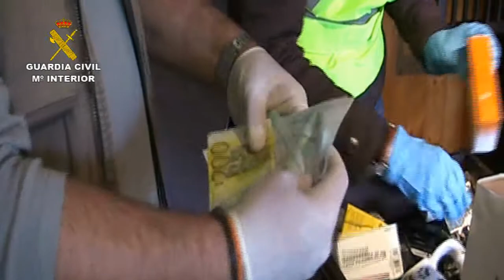Operación Alpechín.Operaciones de la Guardia Civil. Cuenca.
La Guardia Civil detiene a 35 personas por estafar a numerosas empresas mediante el "timo del Nazareno"

Se han esclarecido 126 hechos delictivos en 38 provincias españolas de prácticamente todas las Comunidades Autónomas

Mediante este método, los estafadores habrían obtenido ganancias por encima de los 2 millones de euros, si bien el total defraudado está aún por determinar

Se ha intervenido abundante documentación, equipos informáticos, teléfonos móviles, un vehículo, vinos, licores, embutidos y aceites

06 de Febrero de 2014.  La Guardia Civil,  dentro del marco de la Operación "Alpechín",  ha detenido en Cuenca a 35 personas y ha imputado a otras 15, que realizaban estafas a comerciantes mediante el "timo del Nazareno". Simulaban ser empresarios en un sector determinado y realizaban pequeños pedidos que pagaban de forma puntual con el fin de ganarse la confianza del proveedor. Una vez obtenida esta amistad, realizaban un pedido superior que nunca llegaban a abonar. Posteriormente lo ponían a la venta a un precio inferior al de mercado a través de empresas receptadoras.

Las condiciones de pago que estipulaban eran de 30, 60 ó 90 días con el fin de disponer de tiempo suficiente para estafar al mayor número de empresas posibles y vender la mercancía luego a menor coste a las empresas receptadoras, sin abonar cantidad alguna  a quien se lo había vendido.

Se les imputa los delitos de estafa, blanqueo de capitales, receptación, delitos societarios, falsificación de documentos y  pertenencia a banda criminal, entre otros. Se han esclarecido un total de 126 hechos delictivos que han afectado a empresas de 38 provincias de prácticamente todas las Comunidades Autónomas. Se ha intervenido abundante documentación, equipos informáticos, teléfonos móviles, un vehículo, vinos, licores, embutidos y aceites.

Las investigaciones se iniciaron tras conocer la Guardia Civil la comisión de un delito de estafa y falsedad documental cuyo origen se centraba en una empresa ubicada en La Puebla de Almenara (Cuenca).

Tras las primeras investigaciones, los agentes localizaron a una organización que estaba perfectamente estructurada y jerarquizada. Utilizaba  empresas  'pantalla' al frente de la cual ponían a un testaferro como administrador a cambio de una compensación económica, ya que los jefes de la organización eran terceras personas. Durante la operación se han investigado un total de 25 empresas pantalla.

Una vez que se tuvo conocimiento de quiénes estaban al frente de la organización y de dónde se recepcionaba parte de la mercancía, se detuvo a uno de los cabecillas de la organización y a dos de las personas receptadoras. Asimismo se  practicaron un total de 9 registros en Santa Pola (Alicante), Ciempozuelos (Madrid) y en Talavera de la Reina (Toledo).

Posteriormente se detuvo a 32 integrantes de la red y se imputó a otros 15 en las provincias de A Coruña, Alicante, Badajoz, Burgos, Córdoba, Madrid, Murcia, Navarra, Sevilla, Toledo y Valencia.

La operación continúa abierta, por lo que no se descarta que pueda haber más detenidos.

Las diligencias, junto con los detenidos, fueron puestos inicialmente a disposición del Juzgado de Instrucción num. Uno de Tarancón (Cuenca), habiéndose hecho cargo de las mismas la Audiencia Nacional. La mercancía recuperada ha sido devuelta a las empresas estafadas.

En la operación han intervenido agentes pertenecientes a la Unidad Orgánica de Policía Judicial de Cuenca,  UOPJ de Murcia, de los Equipos territoriales de Policía Judicial de Tarancón, Talavera de la Reina (Toledo), Santa Pola (Alicante) y Unidad de Seguridad Ciudadana de Villamayor de Santiago.